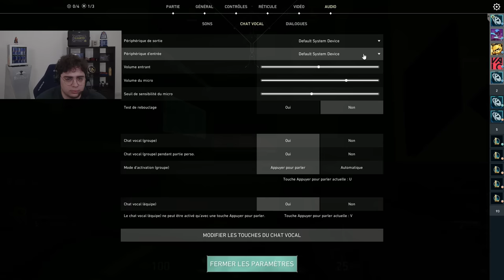J'AI PLEURÉ DE RIRE SUR VALORANT AVEC PFUT, SAMUEL ETIENNE & ZACK NANI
5 Stack légendaire sur Valorant avec PFUT, Samuel Etienne & Zack Nani